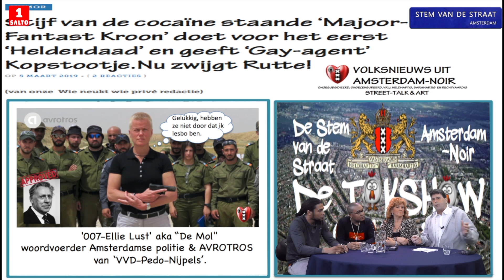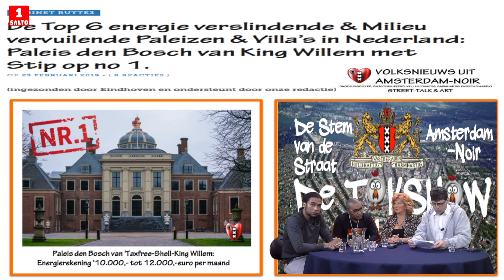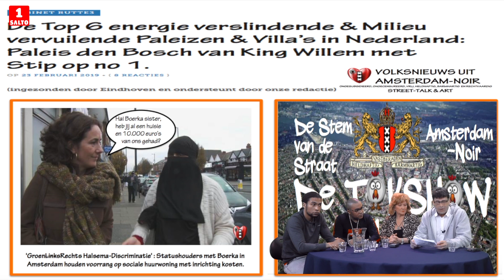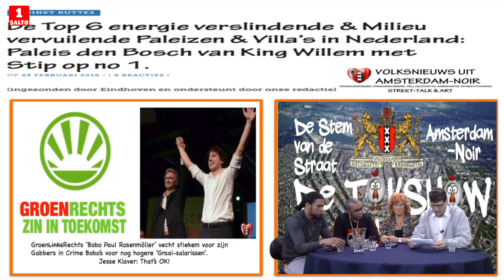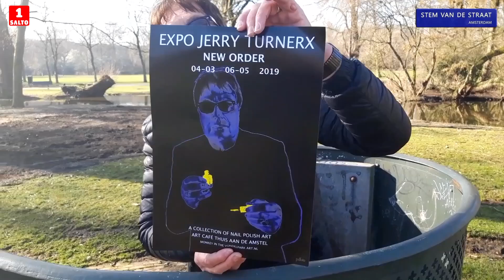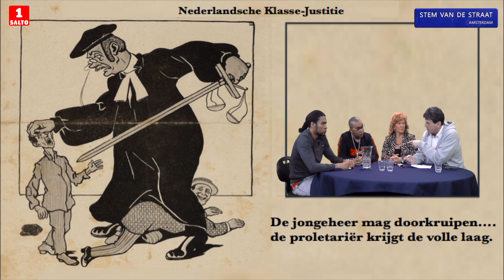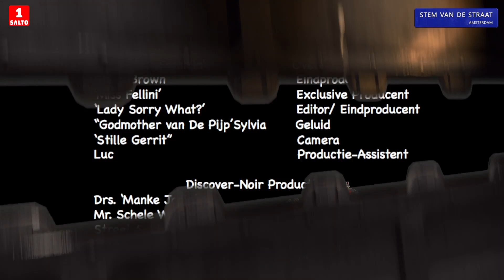Meet The General & Outlaw Grinders Rappers & Top 6 energieverslindende villa's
De Stem van de Straat afl 10, 2019 :Meet The General & Outlaw Grinders Rappers met als primeur nieuwe nummers. En schokkende beelden & onthullingen: Stijf van de cocaïne staande ‘Majoor-Fantast Kroon’ doet voor het eerst ‘Heldendaad’ en geeft ‘Gay-agent’( Niet Ellie Lust) Kopstootje. Nu zwijgt Rutte! ‘Alles deskundige Joke’ wordt tijdens de uitzending gebeld door de AIVD van ‘DDR66-Censuur- Queen Ollongren’. Stem van de Straat uitgeroepen tot de ‘No -Fake News- Leader of the World’! En exclusief en explosief: De Top 6 energie verslindende & Milieu vervuilende Paleizen & Villa’s in Nederland: En nog veel meer straat news dat u nergens anders hoort en ziet handenafvanSALTO.